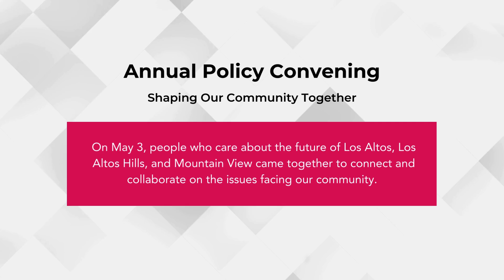Annual Policy Convening - May 2024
Highlights from LAMVCF's Annual Policy Convening - May 2024